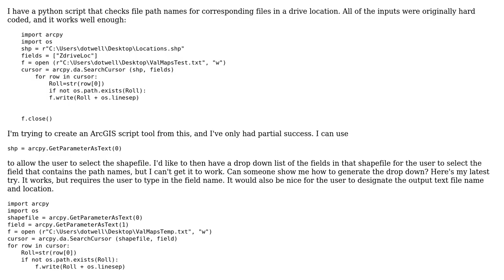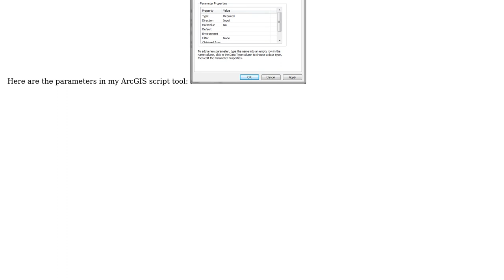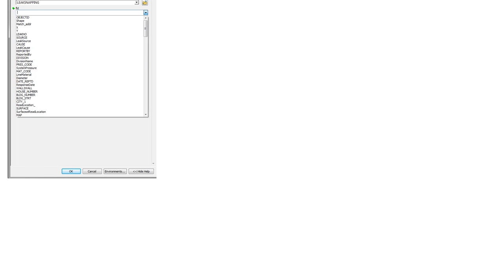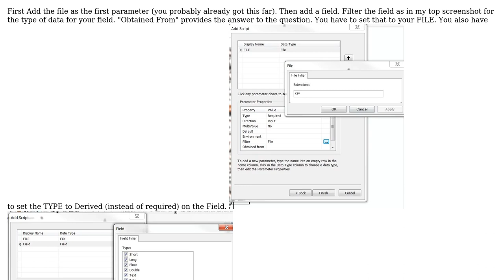GIS: ArcGIS Python Script Tool Field Name Drop Down? (2 Solutions!!)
GIS: ArcGIS Python Script Tool Field Name Drop Down?

With thanks & praise to God, and with thanks to the many people who have made this project possible! | Content (except music & images) licensed under CC BY-SA | Music | Images & others | With thanks to user PolyGeo user jbchurchill user Emil Brundage user dwight and the Stack Exchange Network Trademarks are property of their respective owners. You are responsible for your own actions.